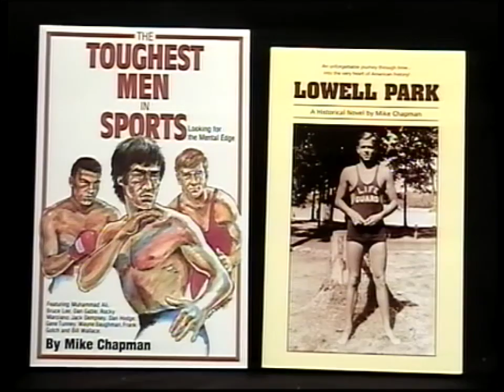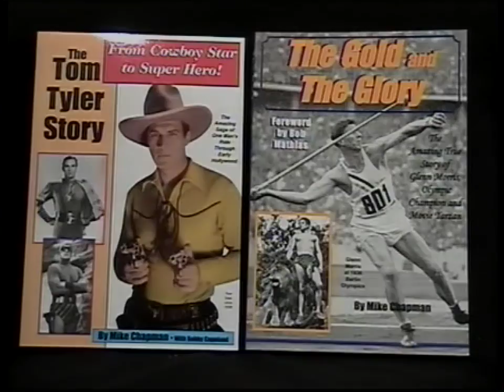Hall of Fame Video for 2007 Order of Merit recipient Mike Chapman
Each National Wrestling Hall of Fame honoree has a video highlighting their career.

The Order of Merit is presented to an individual that has made significant contributions to the advancement of the sport of wrestling, but who is not an athlete or a coach.

A gifted writer, Mike Chapman has used his skills to tell the stories of wrestling's heroes and bring the excitement and drama of the sport to millions of people worldwide.

Over a 35-year career, he reached the top of his profession as a journalist at newspapers in Iowa, Illinois and Colorado. But wrestling has always been his passion. He has authored 13 books about the sport, penning true tales rich with legendary performances of America's wrestling heroes. He served the sport as Director of Communications for USA Wrestling from 1986-88.

In 1993, he founded W.I.N. Magazine, a newspaper dedicated to covering all levels of the sport of wrestling in a complete and timely fashion. Although he sold the paper a few years ago, he still contributes as a columnist.

While at W.I.N., Chapman established the Dan Hodge Trophy, given each year to the nation's top collegiate wrestler. Called by many the "Heisman Trophy of Wrestling," the award has grown in prestige with each year it has been presented.

Chapman also opened the International Wrestling Institute and Museum in 1998 in Newton, Iowa. Nine years and 40,000 visitors later, it moved to Waterloo, Iowa and was renamed The Dan Gable International Wrestling Institute and Museum.

As an athlete, Mike participated in wrestling, judo and sombo, as well as bench press contests. He once bench pressed 440 pounds at a bodyweight of 205. Mike has given speeches on wrestling history to numerous groups for decades.

He has earned numerous awards, including being named National Wrestling Writer of the Year five times, and winning the Lifetime Achievement Award for 2002 by the Cauliflower Alley Club, an organization of former boxers, wrestlers and movie actors. He is a member of four halls of fame recognizing his efforts on behalf of wrestling.